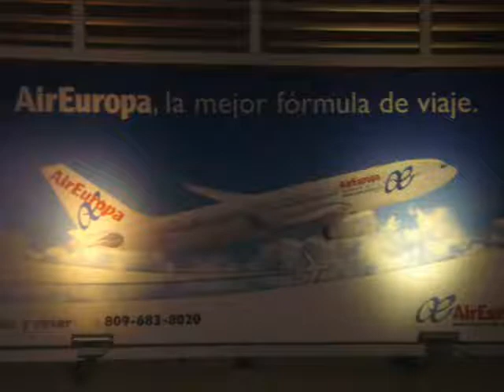santiago pelicula 123 .wmv